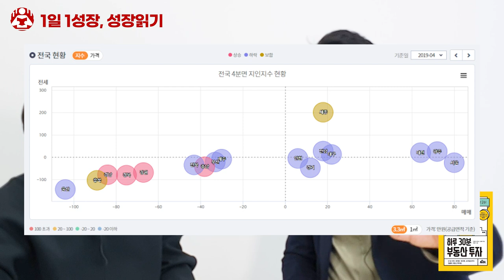부동산 투자 성공과 실패를 결정할 미래 기술 I 방유성 1부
📚 방유성, 하루 30분 부동산 투자